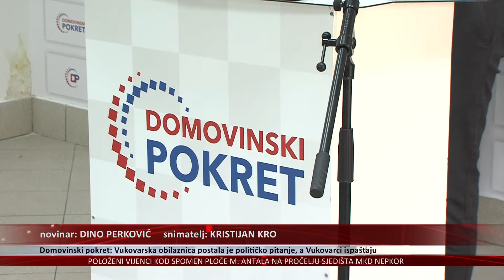Domovinski pokret: Vukovarska obilaznica postala je političko pitanje, a Vukovarci ispaštaju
Na današnji dan prije dvije godine objavljen je postupak javne nabave za izgradnju vukovarske obilaznice. 630 dana trajao je ovaj postupak, da bi krajem prošle godine bio obustavljen, a Vukovarci i dalje nemaju obilaznicu oko grada kakvu imaju svi drugi gradovi na državnoj cesti D2, upozorili su danas u vukovarskom Domovinskom pokretu.